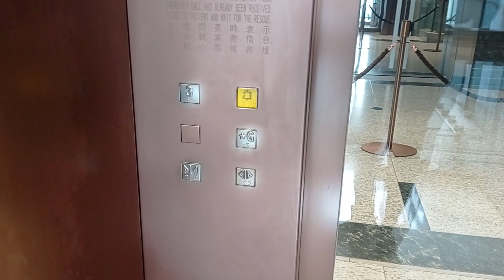銅鑼灣利園商場一期KONE升降機（連接辦公大樓大堂）